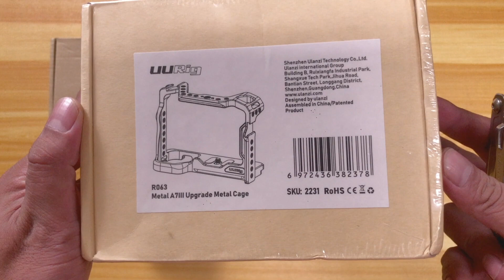UURig - Sony A7iii Camera Rig - Unboxing ASMR - Affordable Camera Cage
This camera cage is cheaper than other competitors, one of the best way to protect your camera, this is just a quick unboxing of uurig / ulanzi.

kindly check out their website

-UURig R063 Upgrade Camera Metal Cage for Sony A7 III-

-UURig R068 HDMI Cable Clamp for Sony A7 II/A7 III-